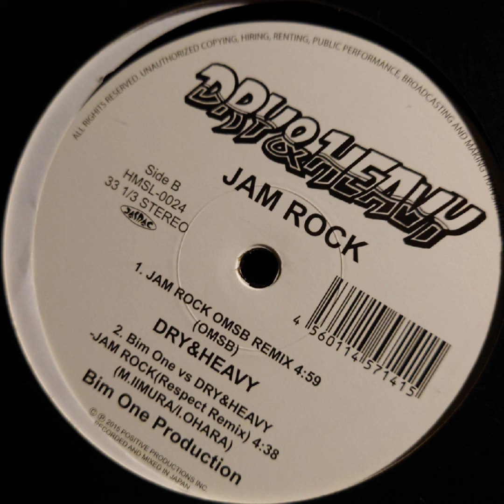Bim One Production– Bim One Vs Dry&Heavy - Jam Rock (Respect Remix)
Label : Positive Productions (HMSL-0024)
Format : 12" (Jam Rock)
Recorded : 2015